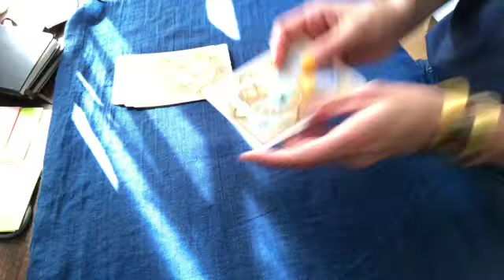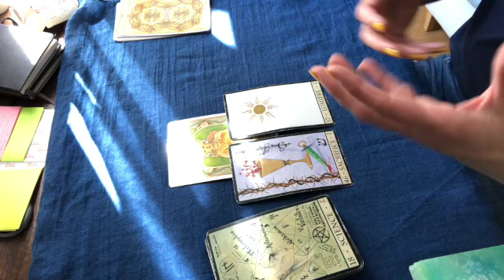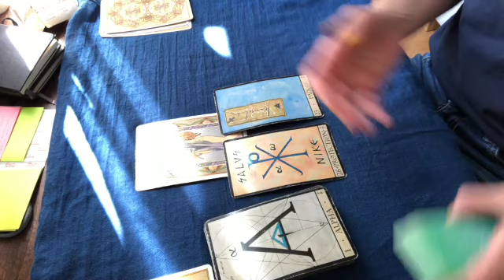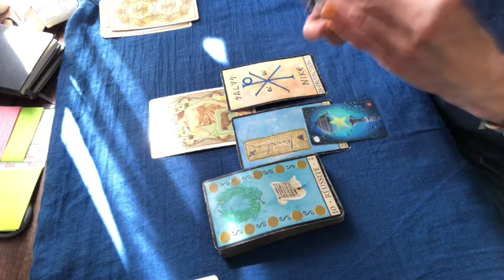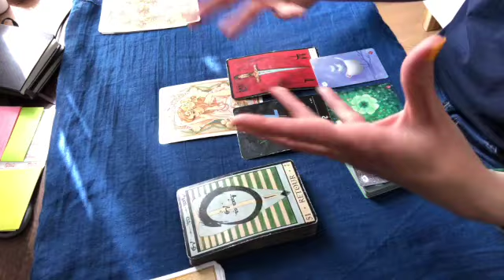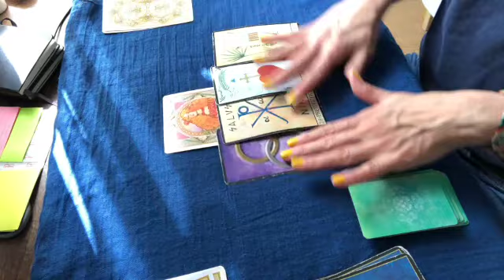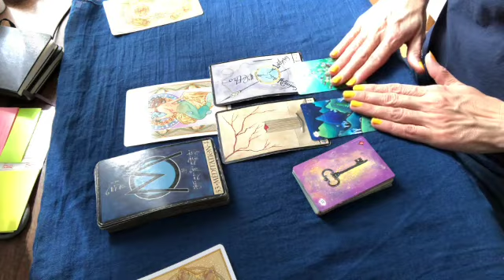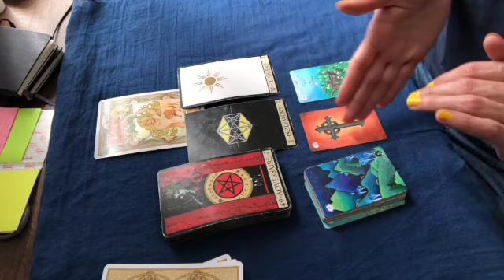12 signes astraux ! Message de maintenant à fin juin 2022 ;)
Bonne lecture :)